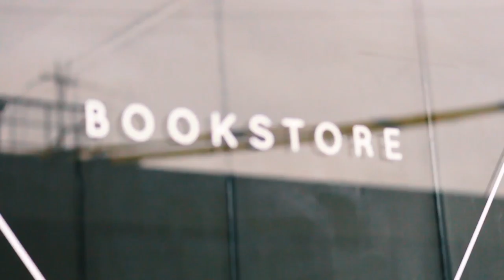[Teaser] Kenektid X Bookstore Teaser 1 (Day ver.)(Directed by D'Vision)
Kenektid X Bookstore Teaser 1 (Day ver.)

Music & Video made by D'Vision (Soulvibe'r Production, Kenektid X Music )
[Video Gear]
Camera : Canon M2
Lens :  EF-M 18-55mm f/3.5-5.6, EF-M 55-200mm f/4.5-6.3